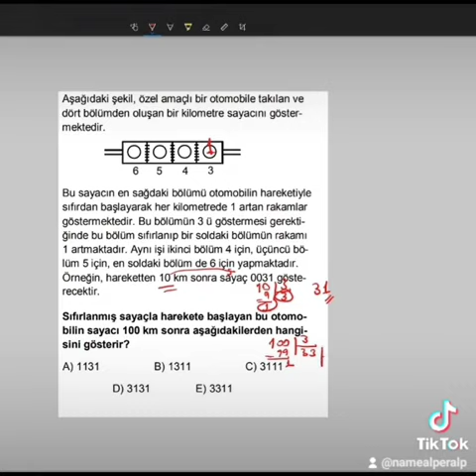2004 te yeni nesil soru